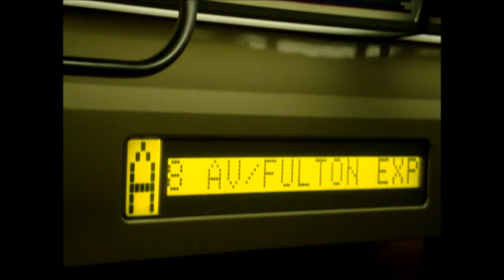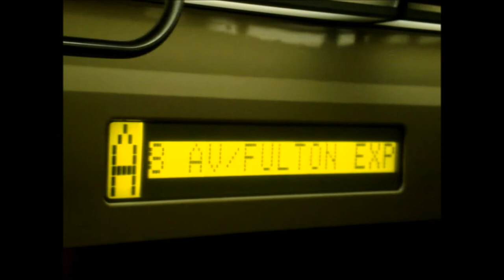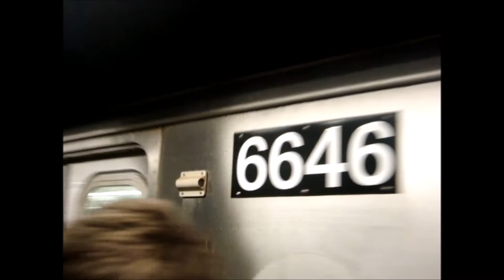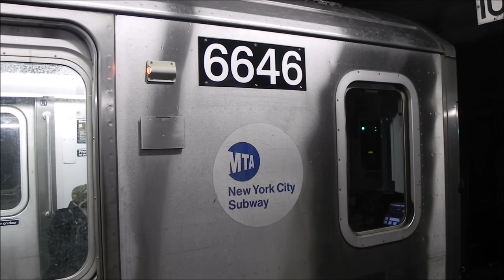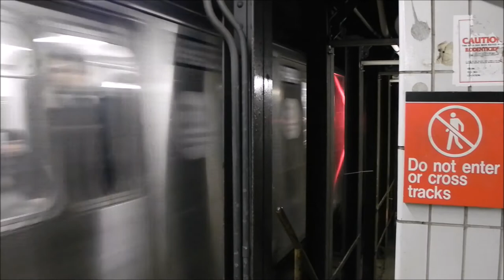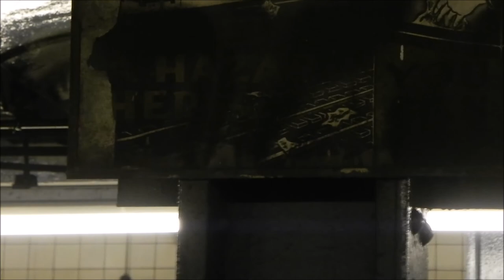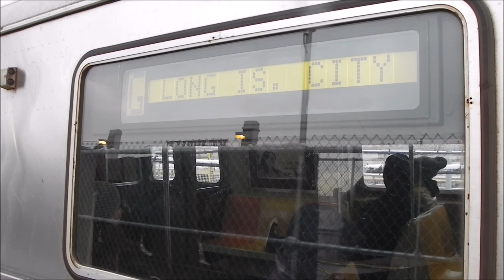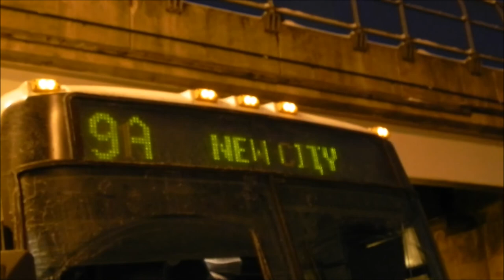February 21, 2011 Buffing - Dyckman St Station & Culver Viaduct During Renovations, & More!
Here are various videos taken on February 21, 2011, featuring the 8th Ave/Fulton St Line (A, C trains), the Broadway/7th Ave Line (1, 2, 3 trains), the Canarsie Line (L trains), the Broadway Line (R trains), the Crosstown, Culver, & 6th Ave Lines (D, F, G, and rerouted E trains)and a surprise NJ Transit clip at the end! Retired R44s can be seen at 207th St Yard, as well as R46s running on the G as a regular assignment, Broadway on the G before transfer passages to an unfinished station nearby were sealed with cinderblock, and the Dyckman St station on the 1, 4th Ave on the F/G, & Smith/9th Sts on the F/G as they appeared during their renovation.